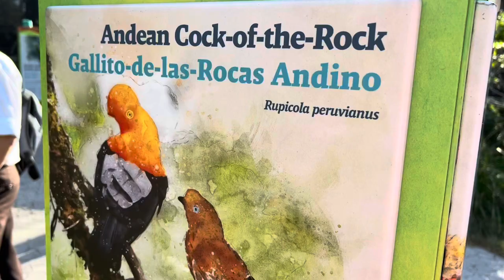Close encounter with Andean cock of the rock || chim sẻ kỳ lạ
The Andean Cock-of-the-rock, Rupicola
peruviana is a spectacular, medium-sized
passerine which is known to be pretty shy and
not easily spotted. They emit a loud querulous
"uankk?" when disturbed or in flight.
They average 32 cm (12½ in) in length (from
beak to tip of tail). The species exhibits
marked sexual dimorphism (which means
they can be visually sexed).
Cocks:
The male has a large disk-like crest and
scarlet or brilliant orange
He has black tail and wings
His bill is yellowish
His irides (= plural of iris) range from
red over orange and yellow to bluish-
white
Hens:
The female is significantly darker and
browner than the male and has a
shorter crest.
Her bill is dark with a small yellow tip
Her irides (= plural of iris) are whitish
over reddish to brown

The Andean Cock-of-the-rock, Rupicola peruviana là một ngoạn mục, vừa loài chim sẻ được biết là khá nhút nhát và không dễ dàng phát hiện. Họ phát ra một âm thanh lớn "uankk?" khi bị quấy rầy hoặc trong chuyến bay. Chúng dài trung bình 32 cm (12½ in) (từ mỏ đến đầu đuôi). Các loài triển lãm lưỡng hình giới tính rõ rệt (có nghĩa là chúng có thể được phân biệt giới tính bằng mắt).
Gà trống:
Con đực có một cái mào lớn giống cái đĩa và đỏ tươi hoặc cam rực rỡ
Anh ta có đuôi và cánh màu đen
Hóa đơn của anh ấy có màu hơi vàng
Các ánh kim của anh ấy (= số nhiều của mống mắt) nằm trong khoảng từ đỏ trên cam và vàng đến hơi xanh- trắng
Gà mái:
Con cái tối hơn đáng kể và nâu hơn nam và có mào ngắn hơn.
Hóa đơn của cô ấy có màu sẫm với một đầu nhỏ màu vàng
Tròng đen của cô ấy (= số nhiều của mống mắt) có màu trắng từ hơi đỏ đến nâu